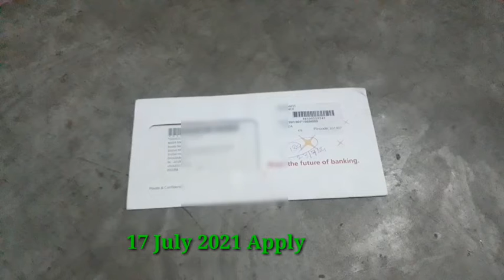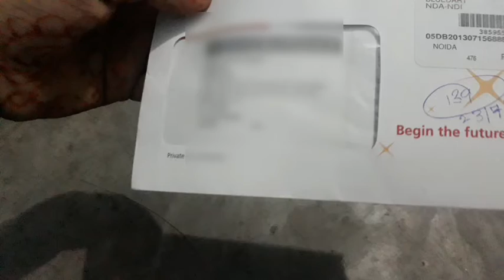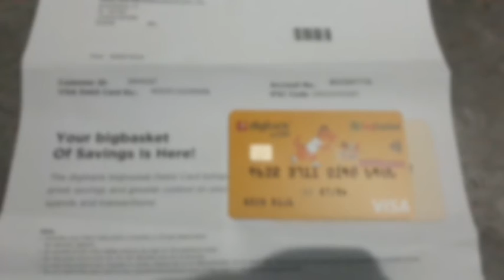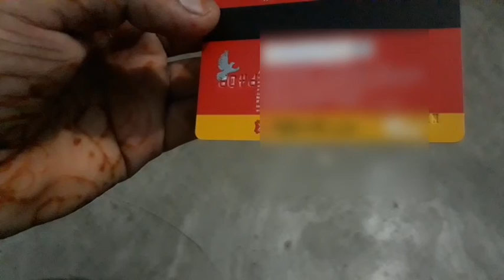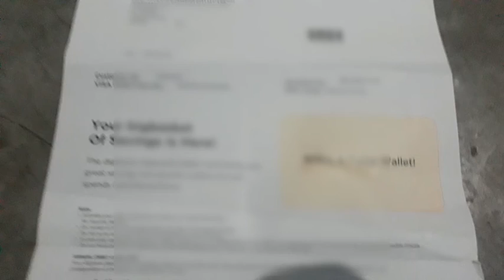dbs bank debit card 💳 unboxing kaise kare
Dbs bank Apply Video link -

Dbs bank account opening video link -